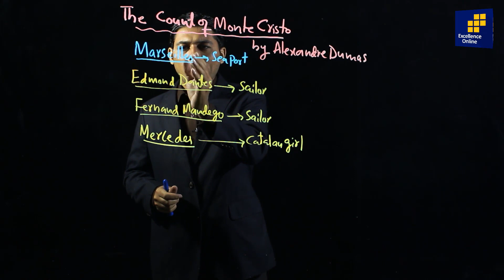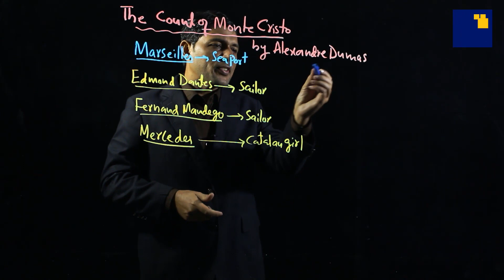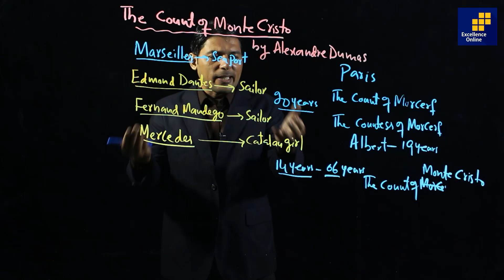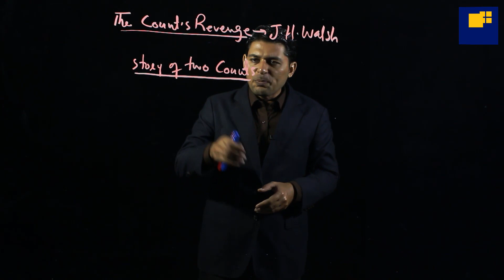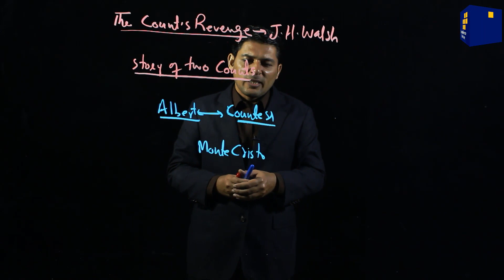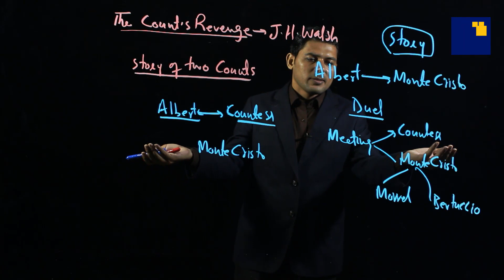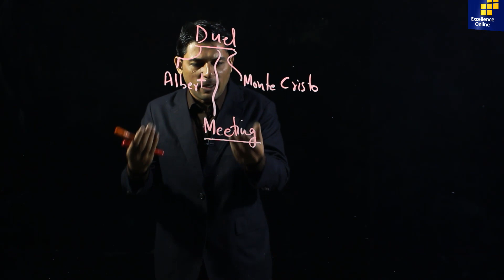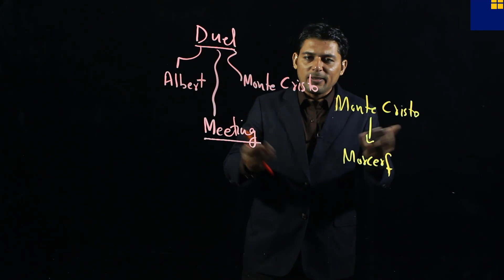The Count of Monte Cristo Summary in Urdu/Hindi - 1st Year English by Adnan Ahmed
Excellence Online presents XI English "The Count of Monte Cristo Summary in Urdu/Hindi"

 This Lesson is expertly taught by Sir Adnan Ahmed as he utilizes his amazing language skills and teaching experience to provide the best possible learning experience for the students.